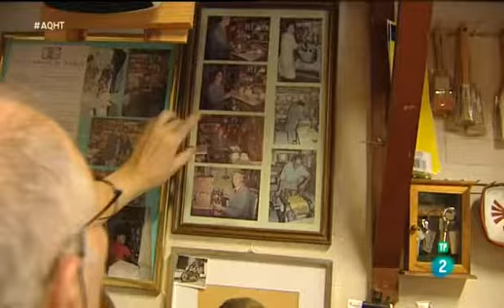ÚLTIMO FABRICANTE DE COLORES AL ÓLEO EN MADRID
Antonio Sánchez es uno de los últimos artesanos del color en España. Una vida dedicada al óleo desde que su padre le enseñara el oficio. Un oficio en peligro de extinción que demuestra que la calidad es cuestión de fuego lento y cariño.

Antonio Sánchez, Maestro del color
Fabiola L. Sorolla, Pintora y Bisnieta de Joaquín Sorolla
Tienda: Bellas Artes, Calle Pérez Galdós, 10. TLF: 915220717

EQUIPO:
Cámara: Juan Pablo
Redactora: María Cuende